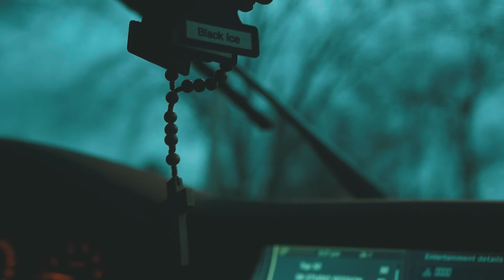SK - What im on (freestyle)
freestyle off upcoming mixtape from Toronto born rapper SK titled, Worththewait.

shotby:       @vuduvision